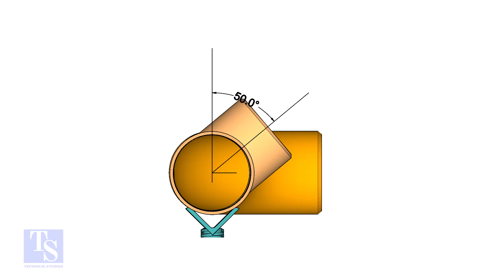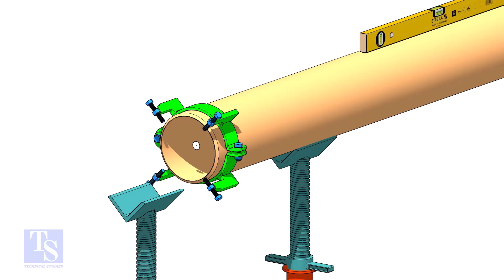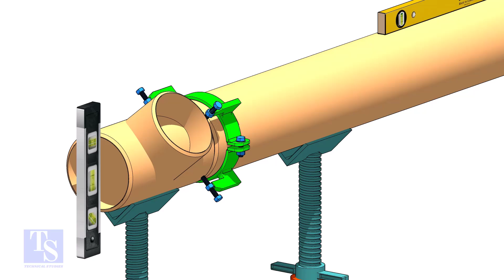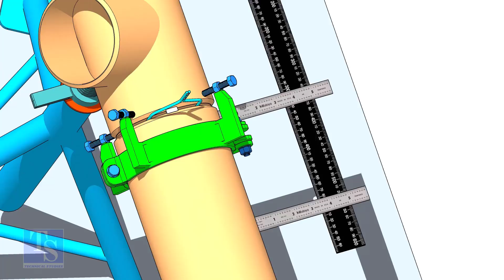PIPING - How to fit up a tee to an existing pipe, to any degree. Pipe fit up Tutorial for beginners.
How to fit up a tee to an existing pipe, in any degree. Tutorial for beginners. @technical studies